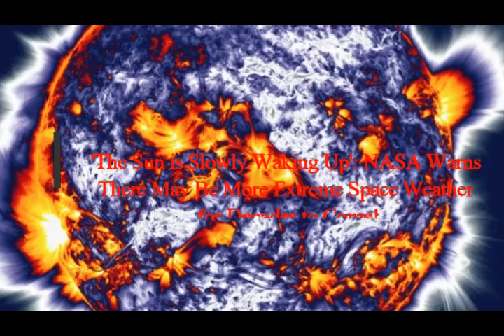'The Sun is Slowly Waking Up': NASA Warns We May Have MORE EXTREME Space Weather for Decades to Come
Music! Ambient Ambulance by Jingle Punks cc
3) FACEBOOK:  f / mlordandgod2..
4)TWITTER:      / mlordandgod​​​​​​..